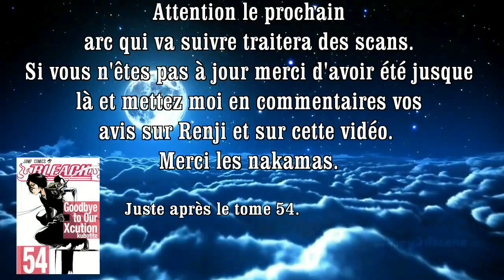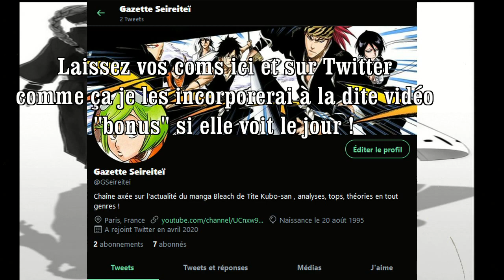L'HISTOIRE COMPLÈTE DE RENJI ABARAI !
Salut à toi jeune Shinigami,
Aujourd'hui vidéo sur
le soldat roux des 13 armées de la cour.

Renji le soldat vif et fier de la 6ème division.
Comme tu le sais ton avis es plus que nécessaire dans cette vidéo fais le moi savoir ici en commentaires !

Chapitres de l'histoire de Renji :

00:00-01:15 Introduction
01:16-04:15 Le passé de Renji
04:15-06:35 Byakuya Kuchiki
06:35-10:55 Arc Karakura Town
10:55-16:20 Arc Soul Society ( Renji Vs Ichigo Part.2 )
16:20-22:45 Renji Vs Byakuya & fin Arc Soul Society
22:45- 25:35 Arc Espadas
25:35-27:40 Arc Fullbring
27:35 (Spoil) Arc Quincy et final

Copyright© : Bleach is work by Tite Kubo
Studio Pierrot for Anime Bleach
First published in Japan 2011 in Shuheisha.